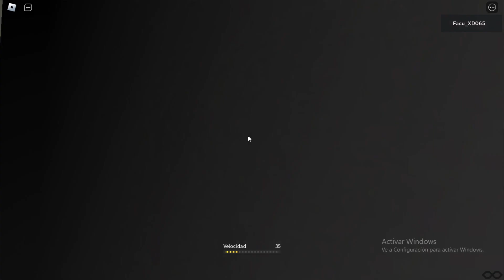Roblox (Metro Vias!) Entre [Primera Junta] y [Plaza De Mayo] Tramo Imaginario Con un CSR Mitsubishi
11 sept 2022 Bueno. Aquí Me Encuentro Haciendo Un Tramo Imaginario Entre Las Estaciones Primera Junta y Plaza De Mayo De La Línea A Con Un CSR Mitsubishi De Los Ferrocarriles Mitre Y Sarmiento